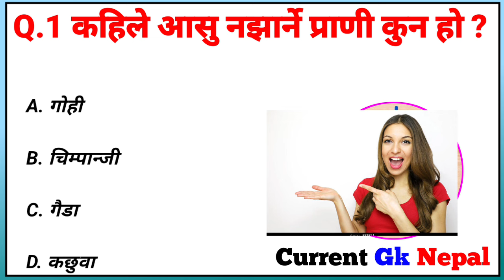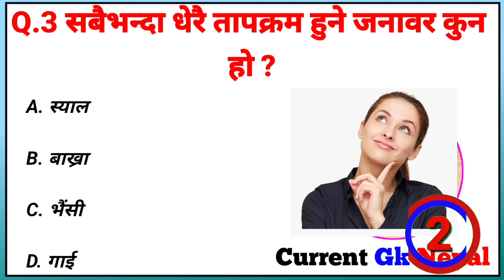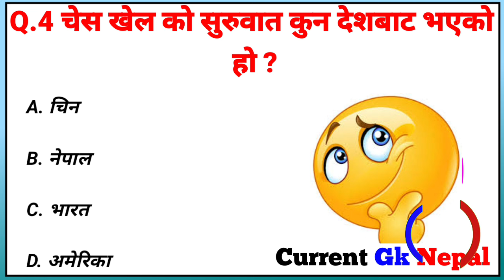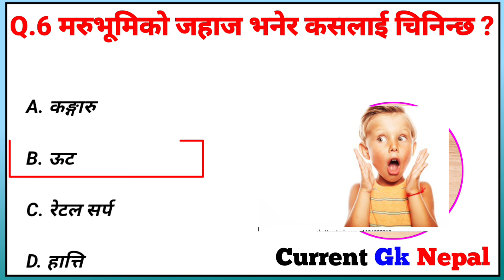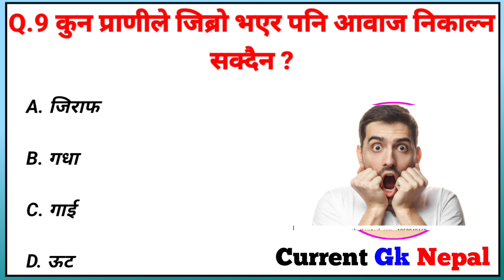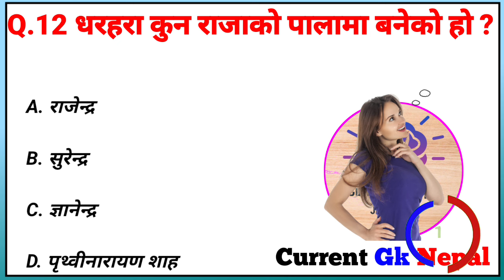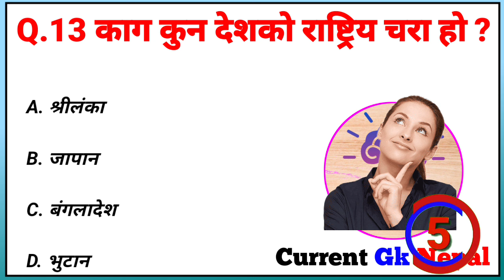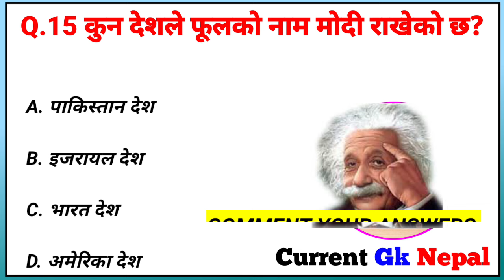Gk Questions And Answers in Nepali।। Gk Questions।। Part 382।। Current Gk Nepal